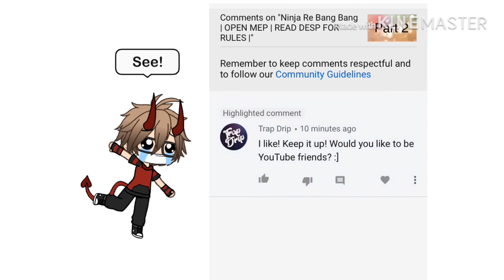IMPORTANT OKAY!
This channel is a bot so DO NOT SUB
From what I heard they take your personal information!